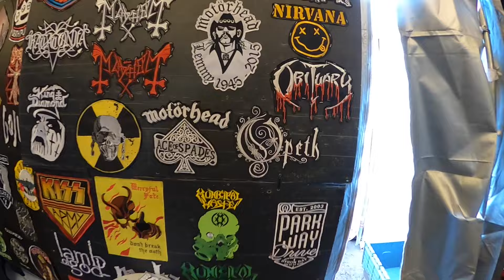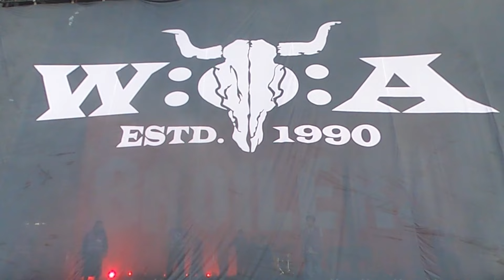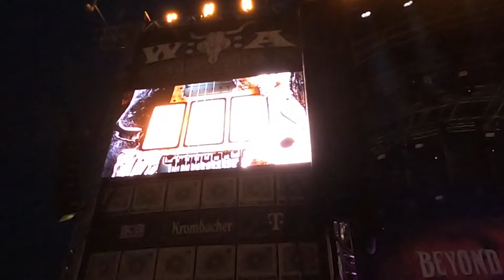Wacken Open Air 2023 - Day 1 (2nd August 2023) Skindred, Broilers, Battle Beast, Beyond the Black